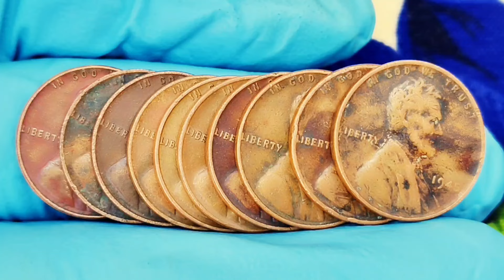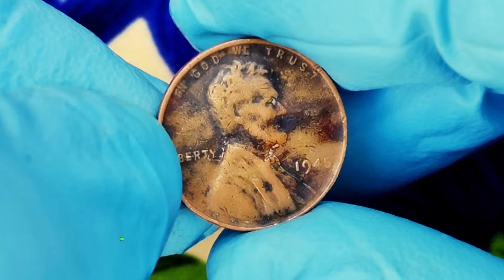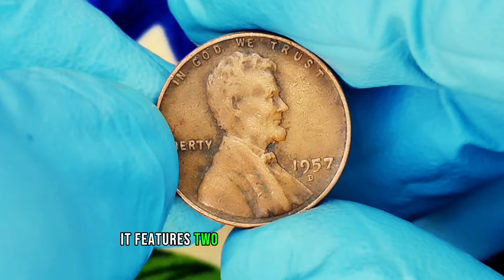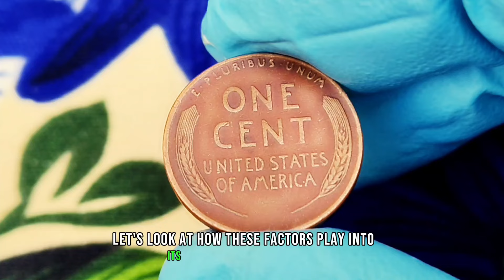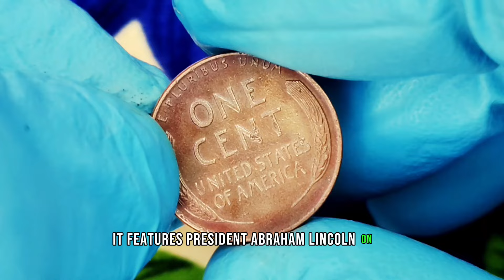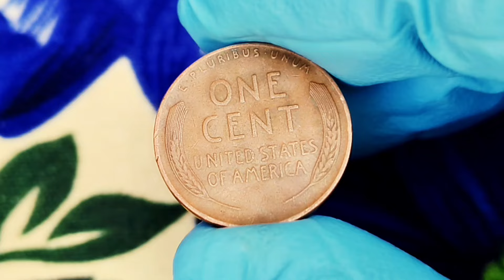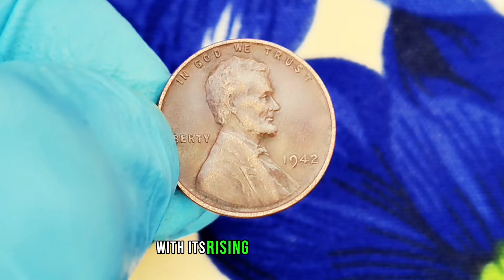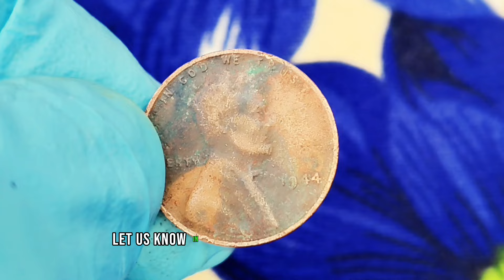Super Rare Wheat Pennies to Watch For! Top 10 Coins That Could Bring You Massive Profits!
This channel Coins Old World pk is all about Numismatic, antique and rare coins and notes. Here you find information about coins and notes which are antique and unique.